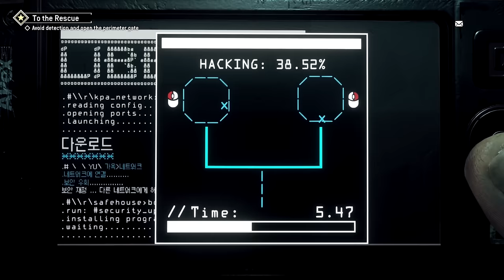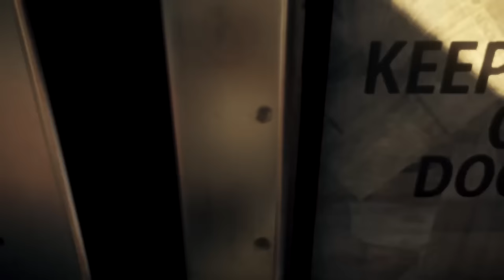Homefront: The Revolution #15 - Not So Solid Brady